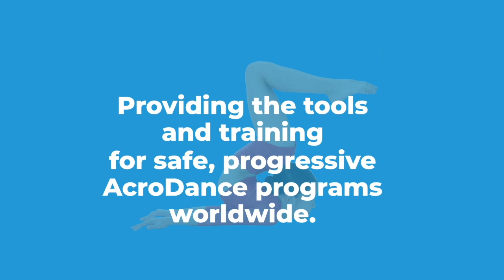Ep 89 Aerial Arts Hoop Choreography with Kate Evans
Welcome to our Weekly Mini on Aerial Arts Hoop Choreography!

This workshop has us in the studio with Kate Evans featuring "Hoop Choreography."

This is a fantastic tutorial for new and experienced teachers looking for inspiration from Primary to Pre Professional!

This Mini also includes a special feature on our 2022 Aerial Arts Ambassador Freya Moen!

LET’S CONNECT

LEARN MORE + REGISTER